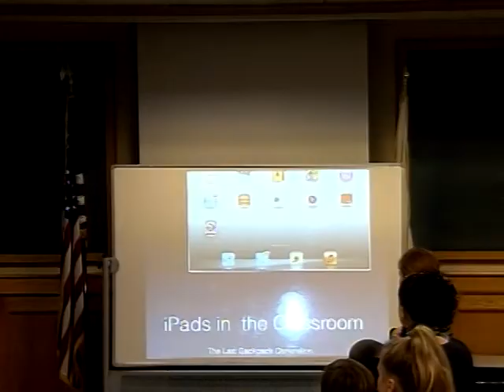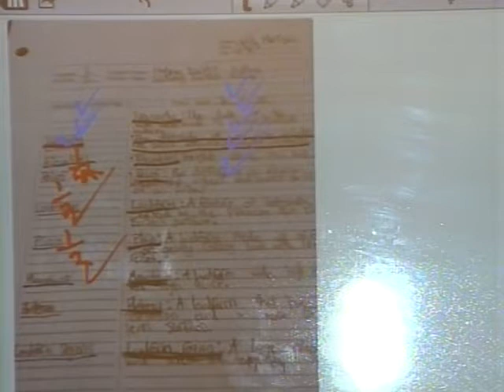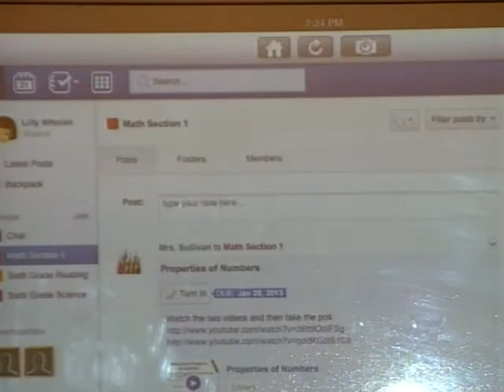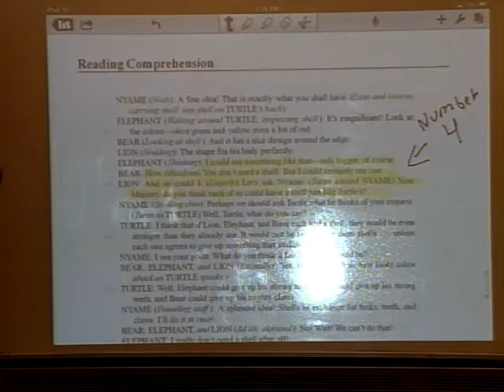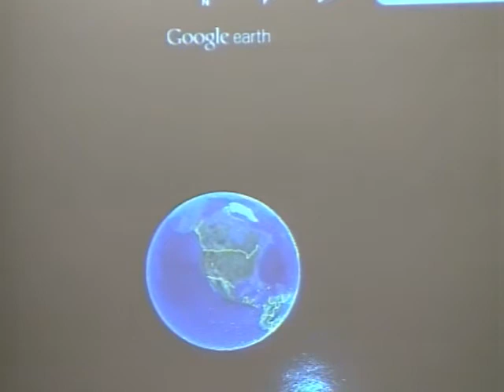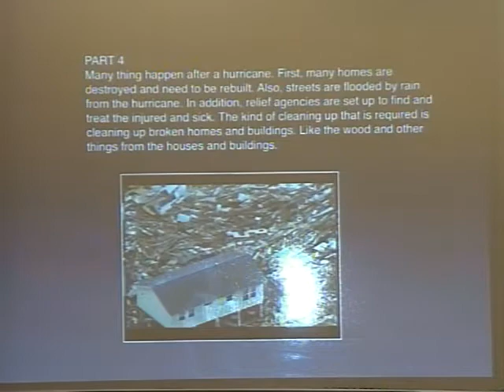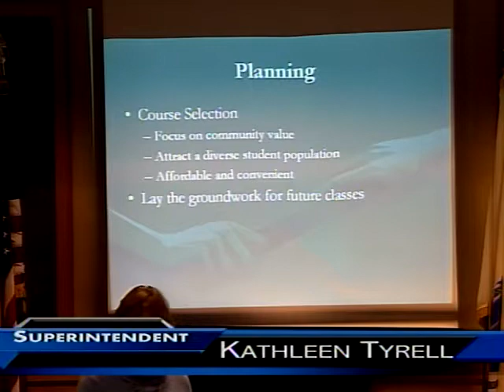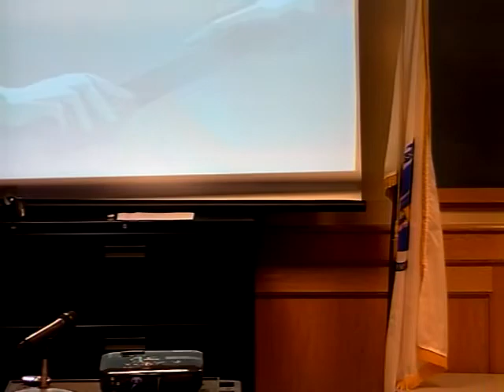Hull School Committee Meeting Recorded Jan 28, 2013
Presentation about Hull Public Schools' iPad pilot program, through which every 6th grader at Memorial Middle School has been issued an iPad for use at school and home.  The presentation starts at the 2 minute mark and concludes at the 1 hour and 8 minute mark.